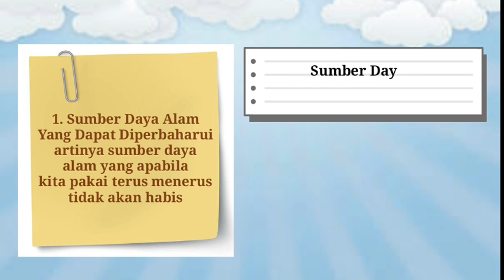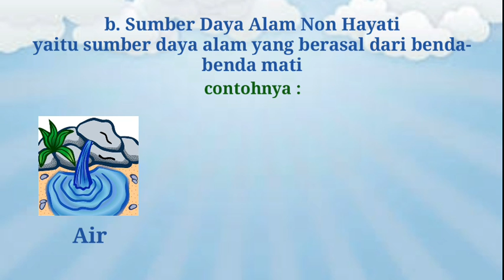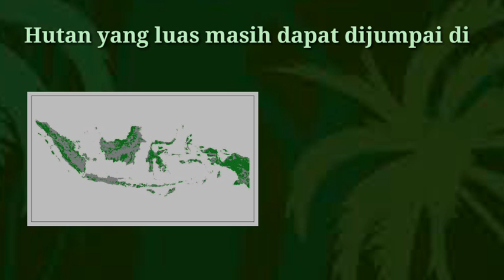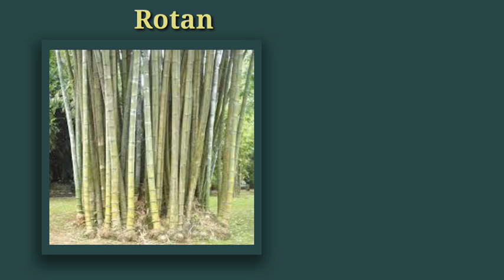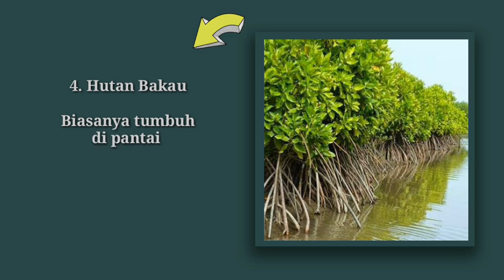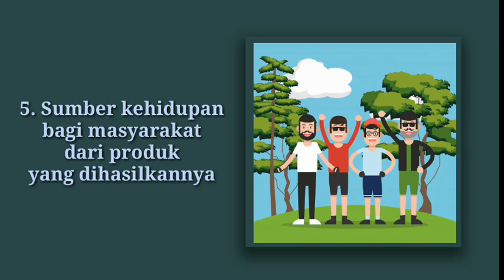POTENSI SUMBER DAYA ALAM (HUTAN)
Potensi Sumber Daya Alam Hutan merupakan materi untuk siswa kelas 7 di dalam Bab I Manusia, Tempat dan Lingkungan.
Video ini dibuat agar siswa lebih memahami tentang sumber daya alam khususnya hutan pengertian,  jenis-jenisnya dan manfaatnya.